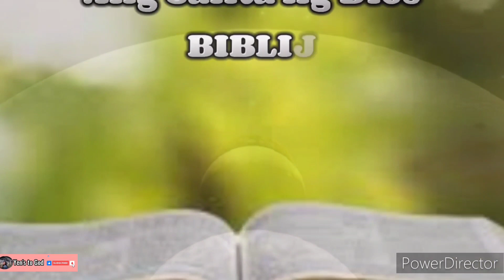Ang Salita ng Dios "BIBLIA" (19) Aklat sa Lumang Tipan MGA SALMO O AWIT Chapter 12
Ang Biblia
Biblia
Aklat ng Mga Salmo o Awit